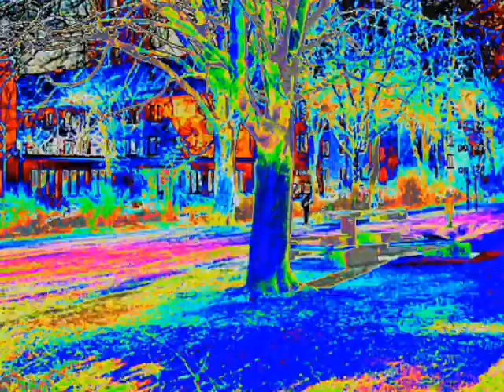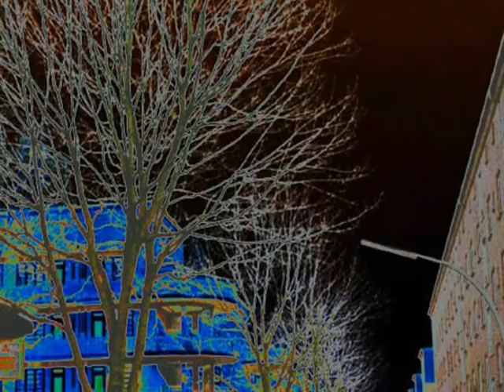98 Hamburg Studien Musik +Bilder.wmv